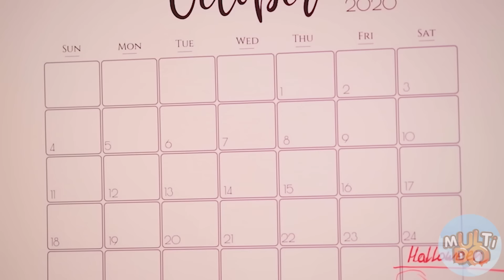मजेदार हेलोवीन मज़ाक! DIY हेलोवीन विचारों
हेलोवीन मज़ाक के लिए वर्ष का सबसे अच्छा समय है! तो कैसे आप इसे हुक लाइन और भार के लिए वे गिर जाएगा एक तरह से अपने दोस्तों पर एक से अधिक खींच सकते हैं? इस वीडियो में पता चला, यह वाला भयंकर हास्यास्पद हो रहा है!